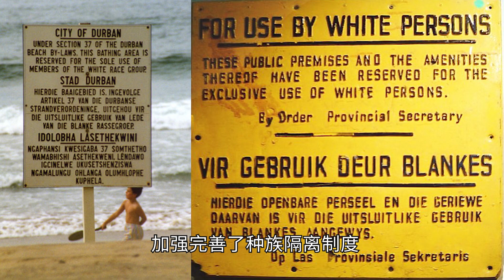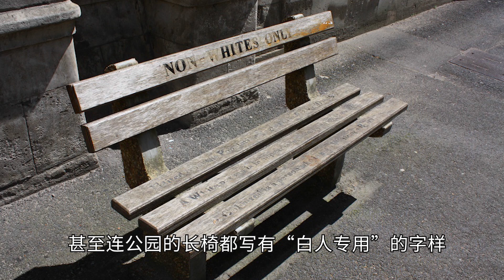南非歷史第二期，曼德拉的功與過【不正經的正經歷史2022第11期】